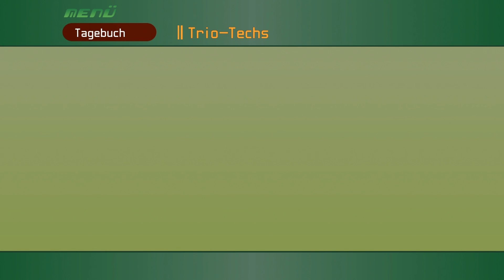Let's Play - Kingdom Hearts 1.5 HD ReMIX [German][1080p][#54] Immer Ärger mit den Herzlosen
Immer noch in Agrabah kümmern wir uns beim Palasthof um einen besonders hartnäckigen Herzlosen. Denn die Skorpurne können wir nur besiegen, wenn wir zuvor ihre Angriffe abwehren. Sora erhält nicht nur ein Level-Up sondern auch einen Mithriltropfen. Danach geht es zurück zu Monstro, wo wir erst einmal das letzte grüne Trio-Symbol aktivieren und ein Mithril-Erz bekommen. Vom weißen Trio-Symbol gibt es eine Dunkelmaterie und in Atlantica wartet ein Orihalcon auf uns. Am Ende befreien wir in Halloween-Town weitere Welpen aus der Schatztruhe des weißen Trio-Symbols.